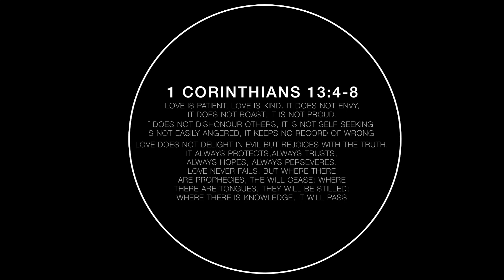Valentines Day Lookbook 2016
Valentines Day Lookbook | Watch In Highest Quality
Valentine , Valentine is coming soon Valentine :)
Hope you all enjoy this xo

Back to showing you my favourite looks for this special occasion, whether your spending it with your boyfriend, girlfriend, mum, dad, siblings or friends just remember the real meaning of this occasion. I hope you all enjoy your day whatever you do and I love you all :)

O U T F I T  O N E
Blazer | Zara
Bag | Vanilla Paris (*)
Watch | Karl Lagerfeld
Heels | Zara

O U T F I T  T W O
Coat | Primark Via Ebay
Clutch | Mango in Madrid
Heels | Zara

O U T F I T   T H R E E
Scarf | Barcelona
Bag | Vanilla Paris (*)

O U T F I T   F O U R
Coat | Zara
Top | American Apparel
Skirt | H&M
Heels | Zara

O U T F I T   F I V E
Blazer | Zara
Top | H&M
Trousers | Mango Suit (*)
Heels | Zara

// Edited By
Myself
Using Final Cut Pro

// Filmed By
Photographer & Videographer | Lisa Boateng

Products gifted to me will have an asterisk (*) next to it, this is not a sponsored video.